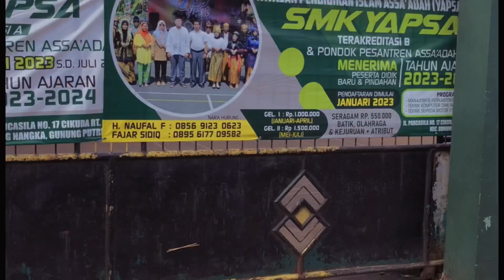YANG DITUNGGU-TUNGGU AKHIRNYA ACENG JUGA | KEHIDUPAN HIDROPONIK TIGABELAS !!